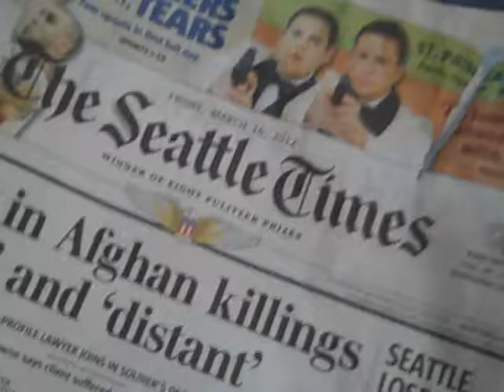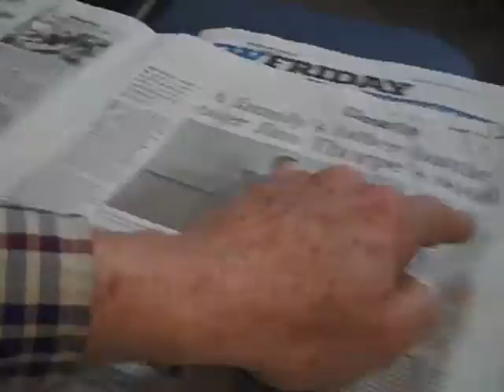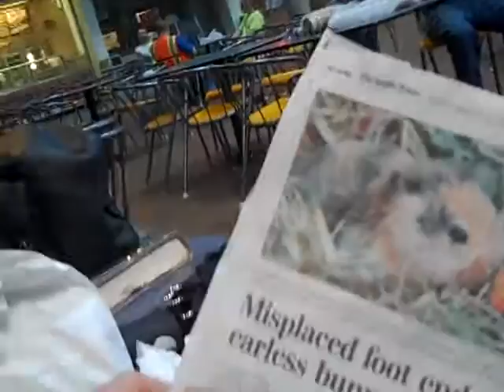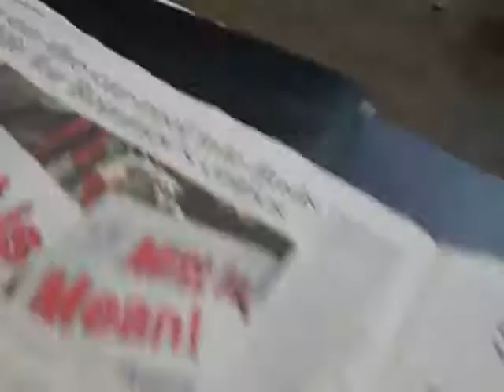Michael Dare reads the best issue of the Seattle Times Ever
On Friday, March 16, 2012, the Seattle Times published its most entertaining issue ever, but you do not have to read it. I have done the hard work for you.